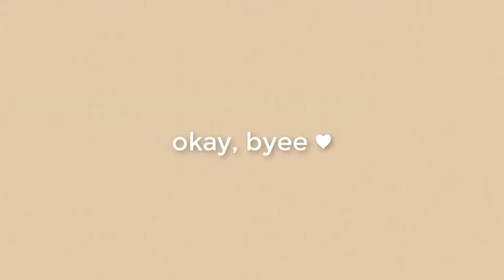TWO COLOURS ONLY CHALLENGE!! - MSP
uk: jaylikesdogs
girl acc: = Chocolatay =
usa: *right arrow*Jäy